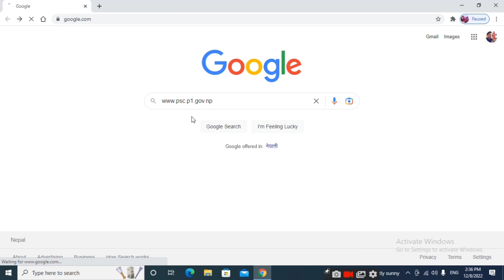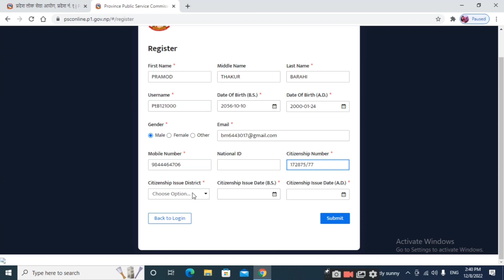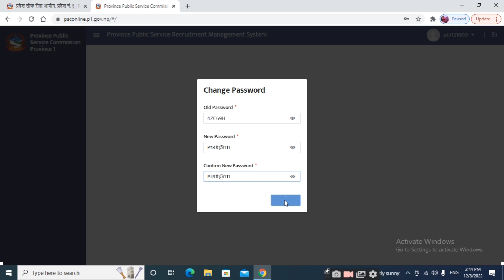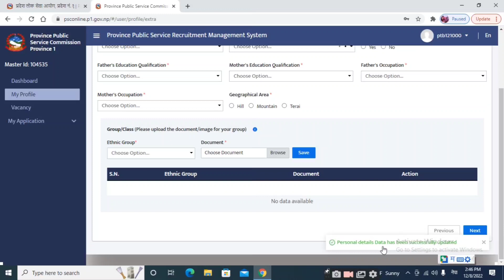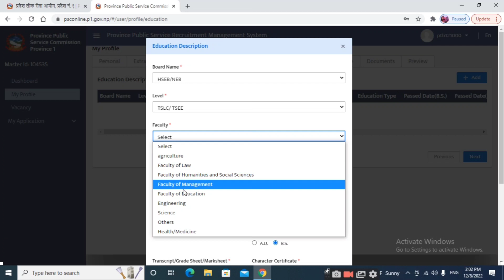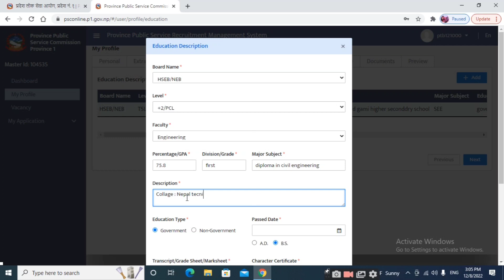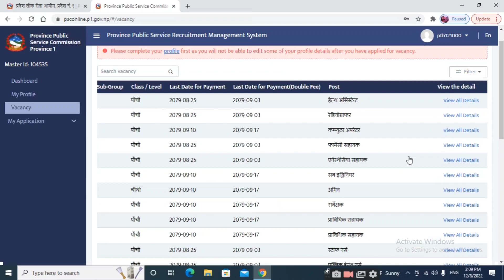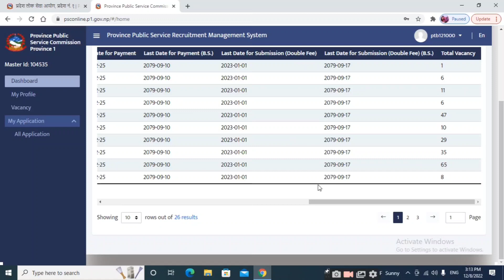How to fill online form of Biratnagar loksewa ! how to payment online for loksewa ! by ajay mandal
by Ajay kumar mandal sir
civil engineering को लोकसेवा तयारी गर्न

तपाईहरुलाई निरन्तर सेवा गरिराखे छु
तपाईहरुले बिभिन्न topic माथि best video हेर्न सक्नुहुन्छ

civil engineering related class को lecture video हरु हेर्न सक्नुहुन्छ